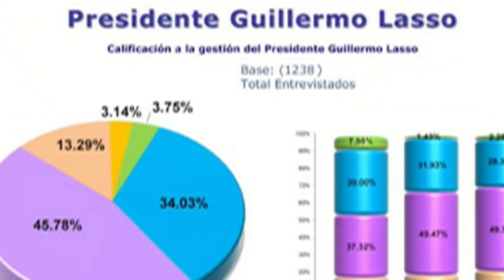Satírico / EL NUEVO REPARTO Porque los hijos también lloran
Conviértete en miembro de este canal para disfrutar de ventajas:
AYÚDANOS A SEGUIR CRECIENDO
Aportes voluntarios: